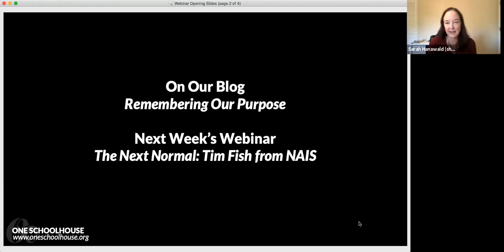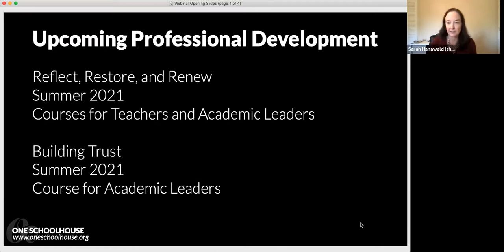Academic Leaders Webinar: College Counseling in 2021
For our Wednesday, March 3, 2021, Academic Leaders Webinar, we were joined by Emmi Harward, Executive Director, Association of College Counselors in Independent Schools, for her insights about how the college admissions landscape seems to be shaping up and how next year may look.